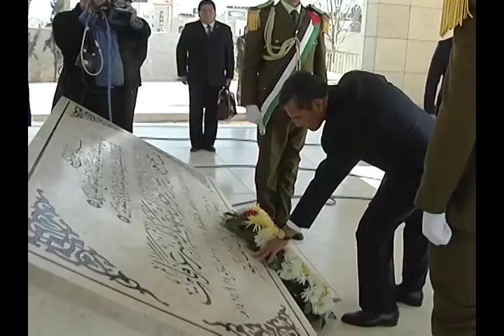Mandatario colocó ofrenda floral en la tumba del ex líder palestino Yasser Arafat.